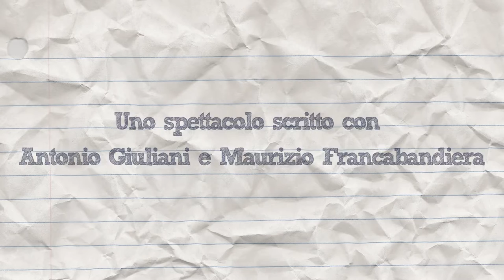"Non ci date Carta Bianca" regia di Antonio Giuliani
A chi non è mai successo di chiedere Carta Bianca? Quante volte vi sarebbe piaciuto avere la possbilità di dimostrare ciò che valete? Questa la scintilla che darà vita ad un viaggio tra risate, gag e musica che regalerà al pubblico un ritmo sempre incalzante dove modalità e tempi saranno dettati dalla maestria del grande Antonio Giuliani, che ne curerà la regia nonchè i testi assieme a Maurizio Francabandiera. Riusciranno i nostri protagonisti a trovare la strada che possa condurli al successo? Questo e molto altro vi trascineranno in un Varietà esilarante ricco di colpi di scena, dove il percorso e l'esito sono tutt'altro che scontato.